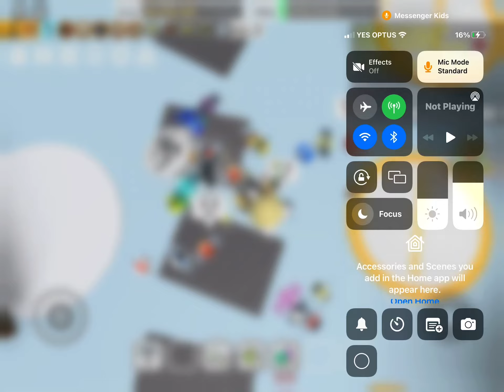Should I get digital bee (also on my other acc)